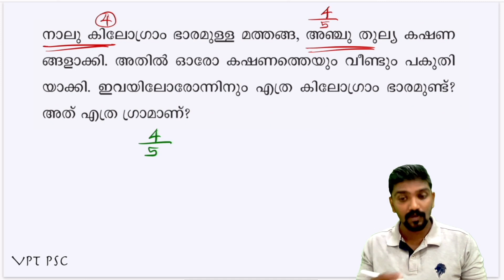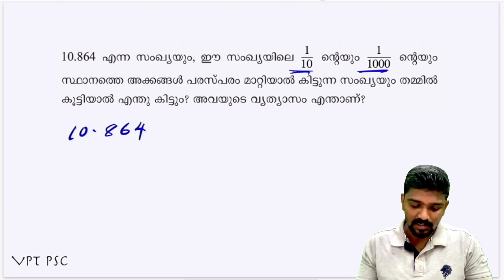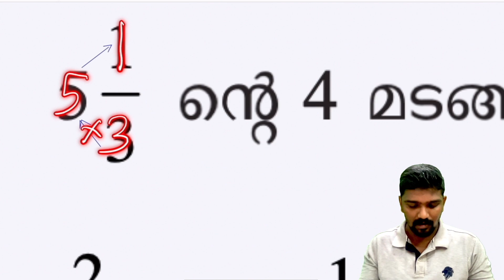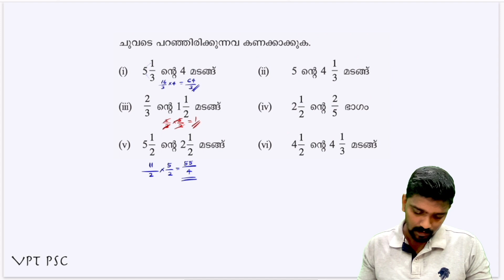ആറാം ക്ലാസ്സിലെ ഭിന്നസംഖ്യകൾ maths psc malayalam | psc 10th level preliminary exam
പുതിയ ചാനൽ ആണ് സബ്സ്ക്രൈബ് ചെയ്യാത്തവർ ചെയ്യണേ...